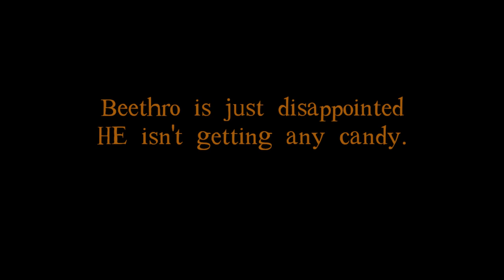DROD - Make a Good DROD Level, Episode 7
0:00 Traveller's Journal
1:15 Halloween 2021 - Jack O' Lantern Smash
18:05 Halloween 2021 - Candy Exchange

Commentary for entries to the August/September 2021 DROD contest, "Make a Good DROD Level".

This entry did a pretty good job escalating the threat level steadily, which is really saying something when the low end of the scale is "an infinite expanse of lava".

Title card / end card music:
Something - Darius Maslowski (Signor) - Fraction (1996)
High Voltage SID Collection